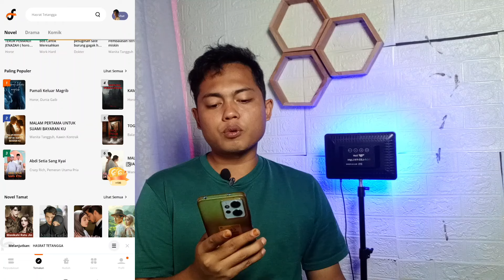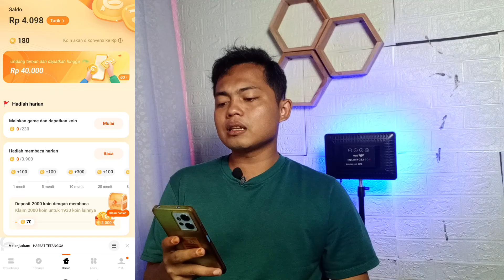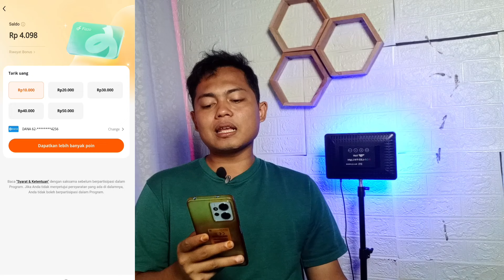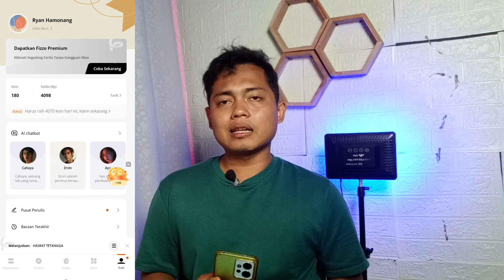BACA NOVEL AJA KALIAN AKAN DI BAYAR SAMPAI 10RB‼️APLIKASI PENGHASIL SALDO DANA TDRCEPAT 2024-2025